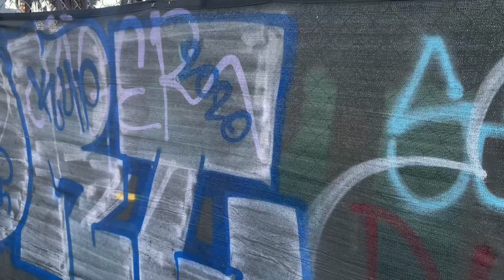Ryan Lucas Instrumental - Long Distance